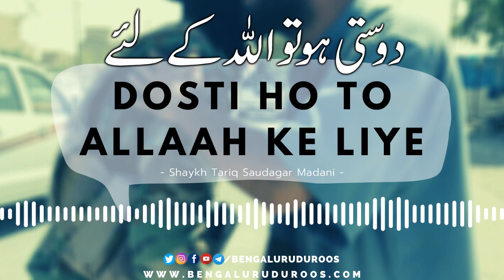Dosti Ho To Allaah Ke Liye | Shaykh Tariq Saudagar Madani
Topic: Dosti Ho To Allaah Ke Liye

This clip is taken from the lecture:
Dosti Ke Fawaaid o Nuqsanaat

٠٠٠٠٠٠٠٠٠٠٠٠٠٠٠٠٠٠٠٠٠٠٠٠٠٠٠٠٠٠٠٠٠٠٠٠٠٠٠٠